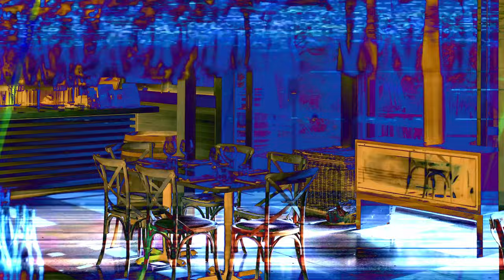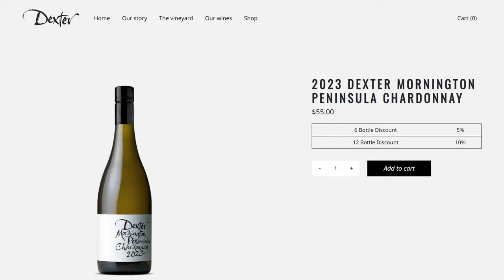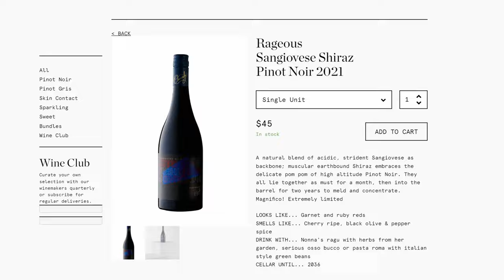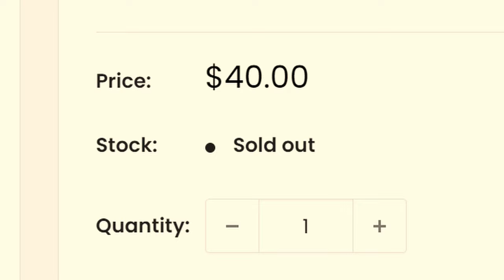Wine Expert Reveals Mornington Peninsula's Hidden Gems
Join us as we explore the beautiful wineries of the Mornington Peninsula! From stunning vineyards to world-class wines, this Australian wine show is a must-watch for wine lovers everywhere. Cheers to a wine-tastic adventure!

Want To Send In Some Wine For Review? (Our Address) :
24 Victoria St, Gumeracha SA 5233

TIMESTAMPS
00:00 - Introduction!
01:14 - Yabby Lake (Review)
02:56 - Crittenden Wines (Review)
04:32 - Dexter Wines (Review)
06:42 - Quealy Winemakers (Review)
08:06 - MOOROODUC ESTATE (Review)
09:07 - Polperro Winery (Review)
10:04 - Kerri Greens Winery (Review)